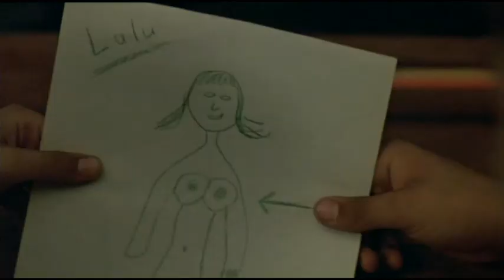Perl oder Pica (2006) - Movie Review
Join us as we explore the captivating world of 'Perl oder Pica,' a Luxembourgish coming-of-age film based on Jhemp Hoscheit's autobiographical novel.

Follow Nairobi, an altar boy with a secret rebellious streak, as he confronts societal expectations and discovers his own identity in post-war Luxembourg. Our in-depth review discusses the film's unique origins, engaging characters, and the powerful themes that make 'Perl oder Pica' a must-watch for fans of the genre.